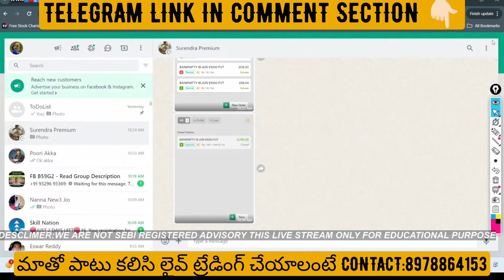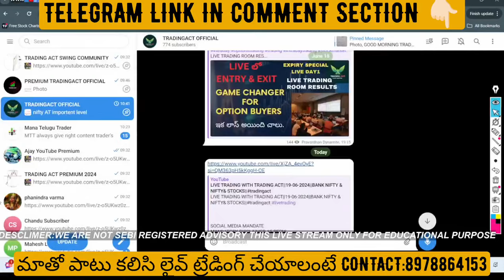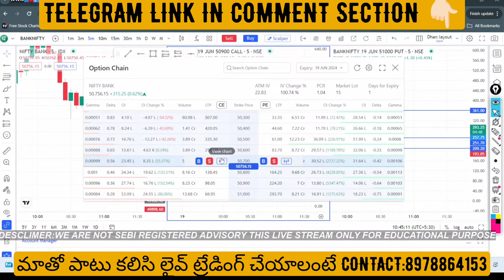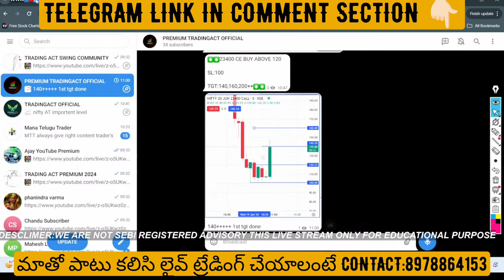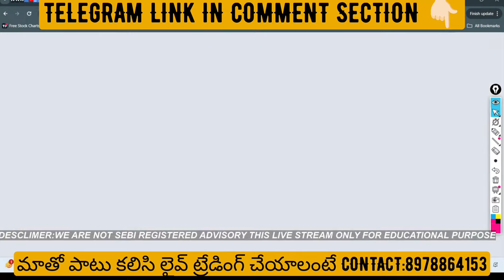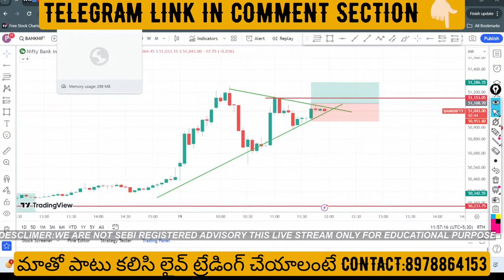5 నిమిషాలలో 70,000 PROFIT IN LIVE TRADING ROOM 🔥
5 నిమిషాలలో 70,000 PROFIT IN LIVE TRADING ROOM 🔥